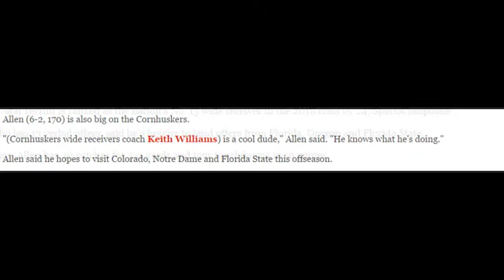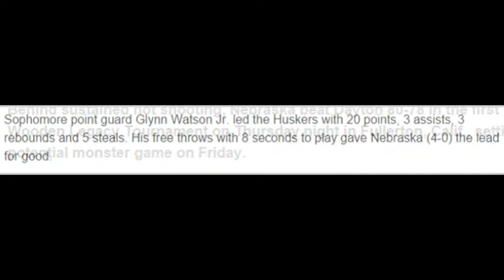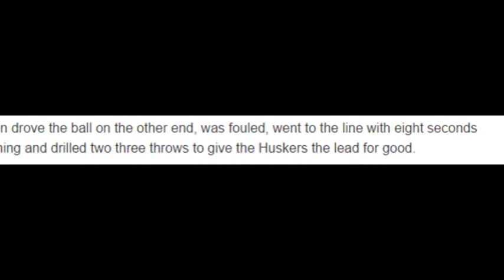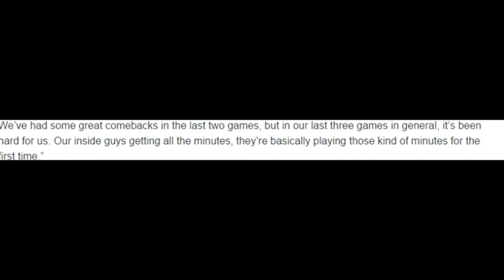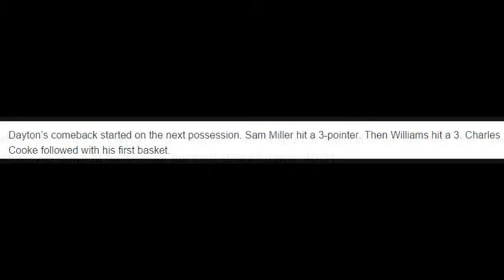One ahead for four-star WR Allen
CORONA, Calif. - Wide receiver Manuel Allen (Corona, Calif./Centennial) said Washington still leads Nebraska and Cal among his 13 offers.

"I love the coaching staff," Allen said of the Huskies. "I experienced a lot up there (when I visited). I loved it up there. The lake behind the stadium is a great view."

Allen (6-2, 170) is also big on the Cornhuskers.

"(Cornhuskers wide receivers coach Keith Williams) is a cool dude," Allen said. "He knows what he's doing."

Allen said he hopes to visit Colorado, Notre Dame and Florida State this offseason.

The four-star recruit is ranked as the nation’s No. 15 wide receiver in the 2018 class by 247SportsComposite.

Allen, who has 13 verbal offers, said he’s hoping to land offers from Florida, Oregon and Florida State.

As a junior, Allen has 40 catches for 541 yards and four touchdowns in 10 games.
Behind sustained hot shooting, Nebraska beat Dayton 80-78 in the first round of the Wooden Legacy Tournament on Thursday night in Fullerton, Calif., setting up a potential monster game on Friday.

Sophomore point guard Glynn Watson Jr. led the Huskers with 20 points, 3 assists, 3 rebounds and 5 steals. His free throws with 8 seconds to play gave Nebraska (4-0) the lead for good.

Tai Webster added 16 points and 3 assists, while forward Ed Morrow Jr. had a career high 19 points on 9-of-11 shooting. He also grabbed 10 rebounds and scored the game’s final point, a free throw with 2 seconds to play after the Flyers (2-2) missed a layup that would have given them the lead.

The Huskers kept Dayton to just 38-percent shooting from the floor. Dayton also shot just 20 of 28 from the free-throw line.

Nebraska sprung out to a 21-7 lead early in the first half. Dayton went on a 19-5 run to tie the game at 26 but an 11-2 Huskers run at the end of the half kept Nebraska ahead at the half.

Nebraska was up 13 early in the second half but Dayton cut that down to six with less than 8 minutes left. After multiple Nebraska turnovers, Dayton took the lead 78-77 with less than a minute left.

Watson drove the ball on the other end, was fouled, went to the line with eight seconds remaining and drilled two three throws to give the Huskers the lead for good.

Unbeaten Nebraska will play the winner of No. 14 UCLA — playing practically in its backyard — and Portland on Friday.